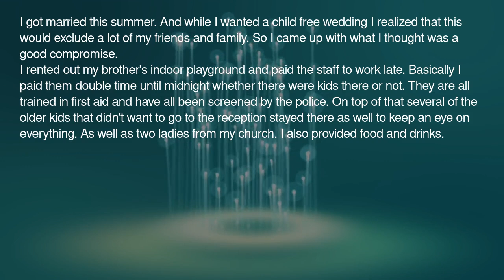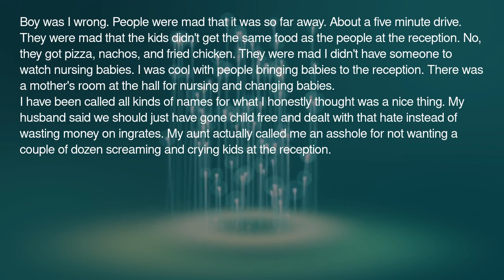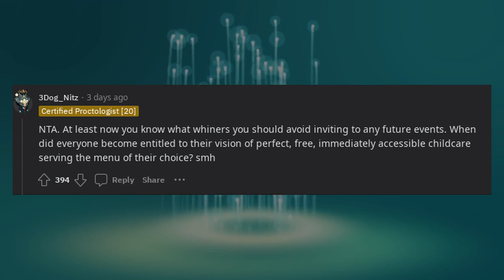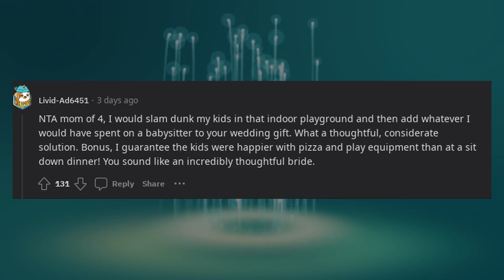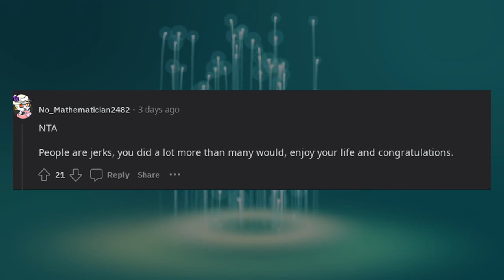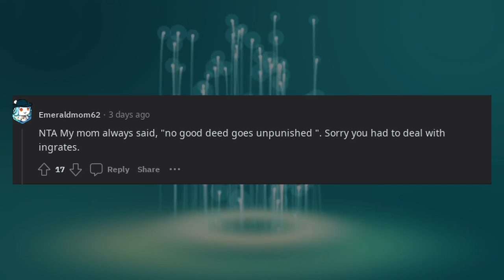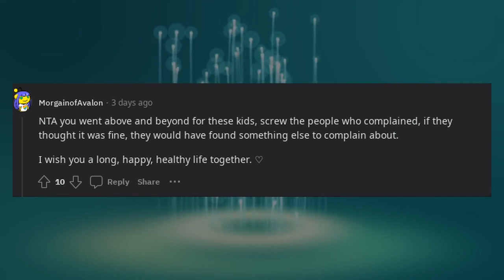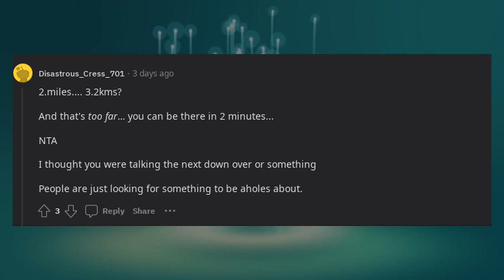AITA for arranging child care far away from my wedding reception.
In this Reddit thread, we're exploring wedding planning decisions and their potential impact on guests with the question, "AITA for arranging child care far away from my wedding reception?" Join us as Redditors share their perspectives on this situation, offering insights into the challenges and considerations that come with event planning, especially when it involves childcare arrangements. This video is an exploration of the diverse views on accommodating guests with children during weddings and the balancing act between personal preferences and the convenience of attendees. It's an opportunity to reflect on the complexities of wedding logistics and how choices may be perceived by those involved.